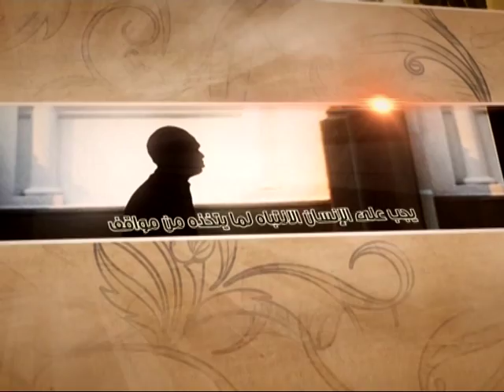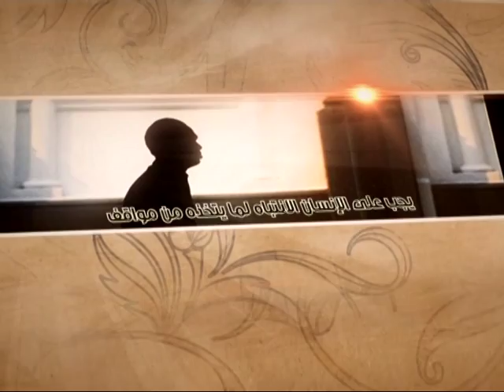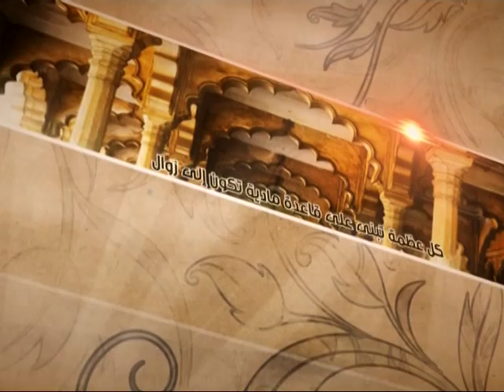العبقات - أبواب العلم - آية الله الفقيه السيد محمد رضا الشيرازي رحمه الله